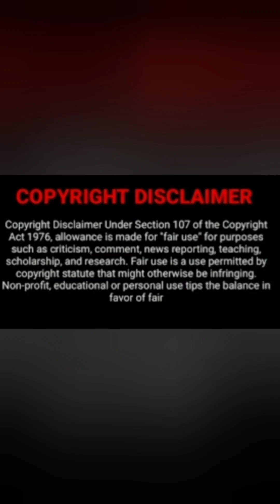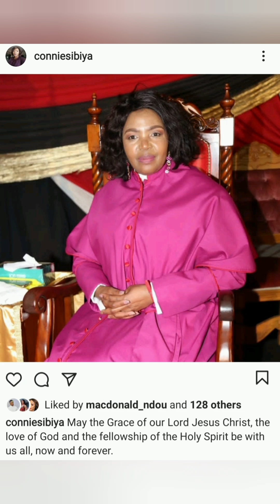Vho-Hangwani From Muvhango Is Now A Bhishop In Reality Leading Along Side Her Husband Doing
She Is Doing It To Inspire More Woman That Dream To Lead In Churches But Are Suppressed By Men In The Male Dominated(Industry Cause Really These Day Is About Moola) DontGetMeWrong I'm Not Saying She Is Doing It For That Cause To Her It Seems More Passionate And That Is A Good Thing Of What Is Lacking In Nowadays When It Comes To Ministries🥰❤🖤 May God Keep Them Humble And Kind As They Seem🥰❤🖤